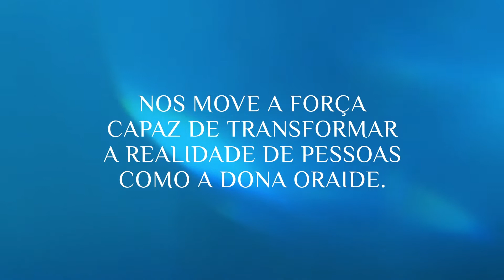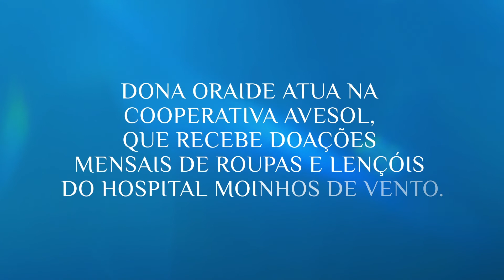Conheça a história da Dona Oraide, uma artesã de mão cheia | Fazer o Bem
Dona Oraide é uma mulher forte, guerreira, que sempre lutou para ter o sustento de cada dia. E foi aí que o artesanato entrou na vida dela. Ela encontrou em uma das paixões, um jeito de ganhar a vida. Como ela, há diversos outros artesãos que tiram da arte o sustento para eles e para a família.

O Instituto Moinhos Social é parceiro da cooperativa Avesol, que a Dona Oraide e diversos outros artesãos trabalham, doando alguns dos materiais que eles precisam para fazer suas peças.

Nossa missão é cuidar de vidas, transformar realidades e mudar histórias, e através da parceria com a cooperativa, nós ajudamos a trazer o sustento para diversas famílias, construindo novos sonhos e novas oportunidades.

Para conferir o depoimento da Dona Oraide, assista o vídeo acima.